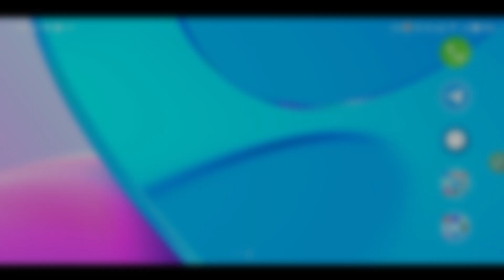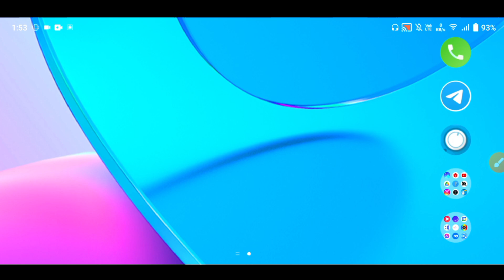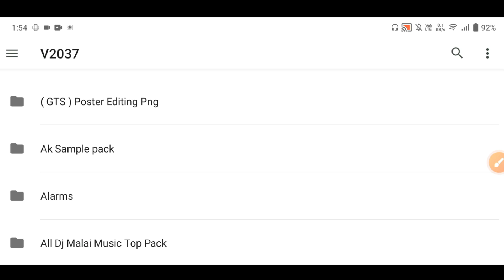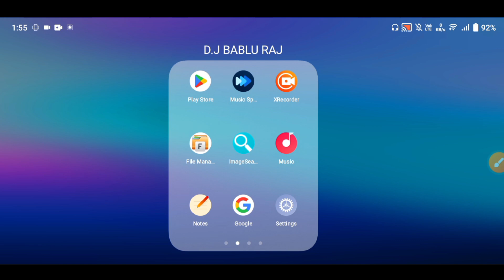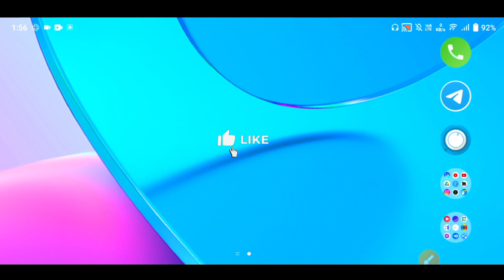how to add new template in avee player || avee player me template add kaise kare 2024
⦿ ➼ Pʟᴇᴀsᴇ Lɪᴋᴇ
⦿ ➼ Sʜᴀʀᴇ
⦿ ➼ Sᴜʙsᴄʀɪʙᴇ
⦿ ➼ Aɴᴅ Sᴜᴘᴘᴏʀᴛ..

template dj light download
how to download avee template
 how to download dj light
 avee player template dj
 template dj light effect
avee player se video kaise banaye 2024
avee player,avee player mod apk
avee player video editing